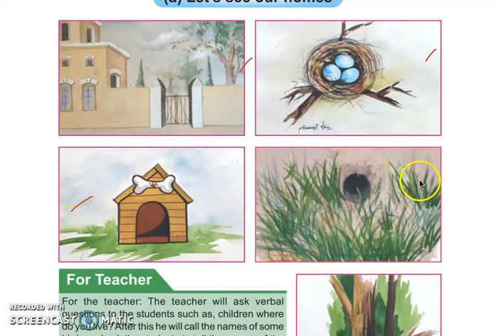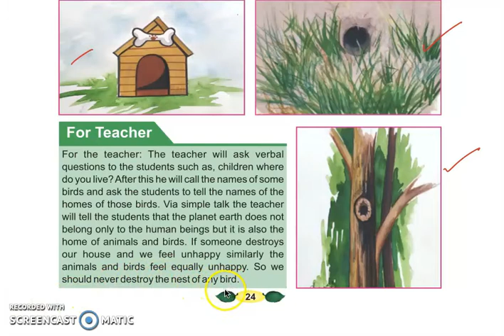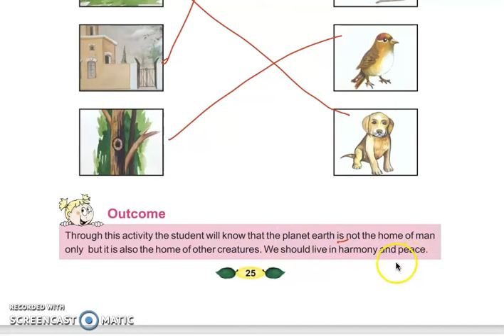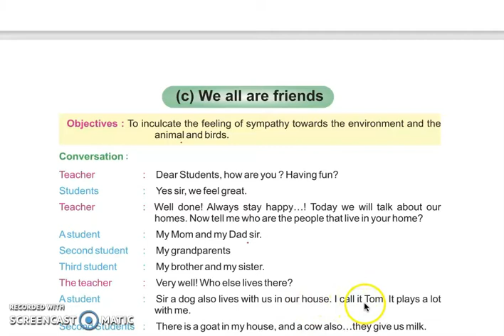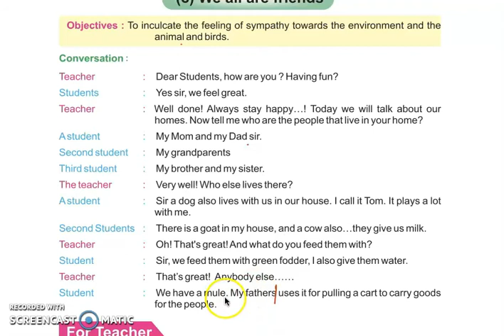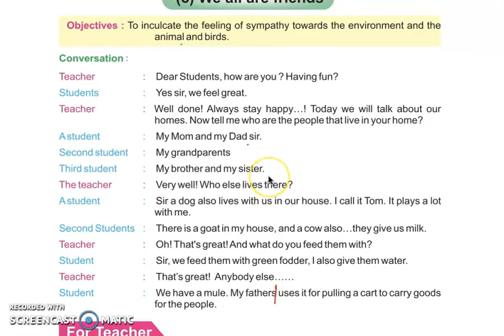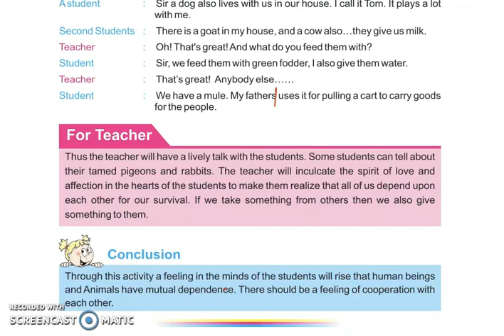Class 2 PSEB Welcome Life -2 (English book)- Our Homes Chapter 5 (Part -1)